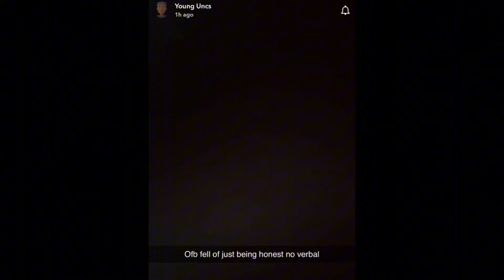Booter Bee explains why UK Drill is dying…